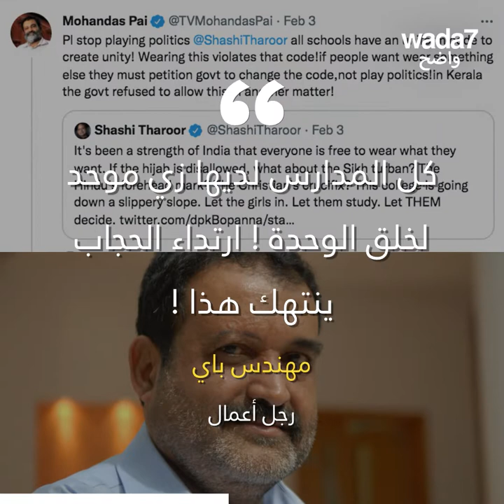تلميذات محجبات يمنعن من قاعة الدرس في الهند ! 🧕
مئات المتظاهرين بولاية كارناتاكا بجنوب الهند، احتجاجاً على قرار يمنع الفتيات المسلمات من ارتداء الحجاب في بعض المدارس 🧕